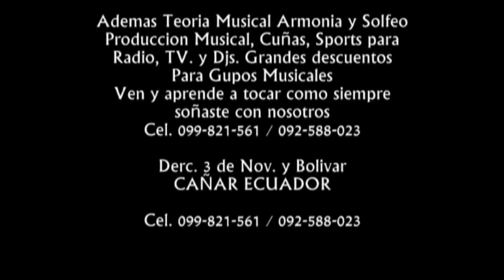EL BANDIDO ENAMORADO CISNE DE LOJA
│SHOW EN VIVÓ│El Bandido Enamorado
Canción: Varias
Autor: D.R.A.

Vídeo Producido por.: BRAYAN PRODUCCIONES
P R O D U C T O R A     A U D I O V I S U A L
Cañar - Ecuador.

El contenido de este vídeo tiene derechos de autor y es exclusivo del Canal "Producciones Brayan Records Internacional". Cualquier reproducción, plagio, descarga y subida nuevamente a YouTube conllevaran a una denuncia por Copyright.